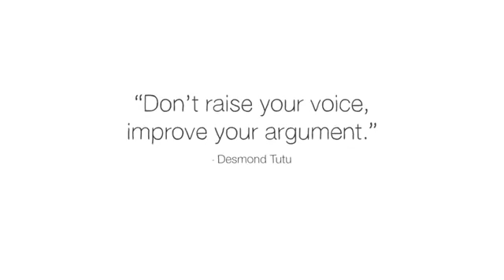Changing someone's mind? - Hugo Mercier